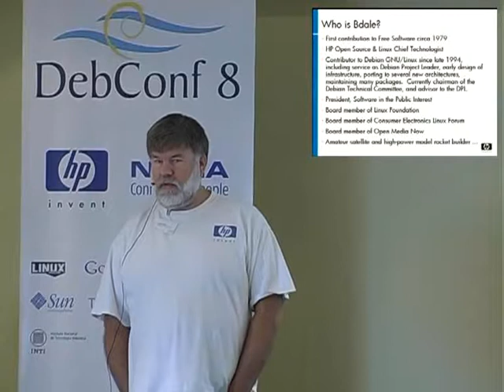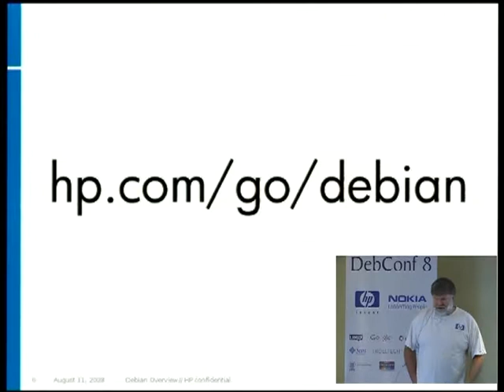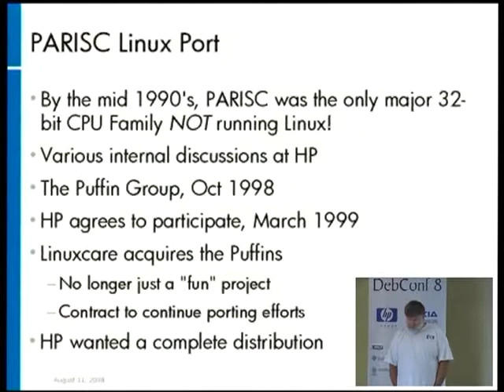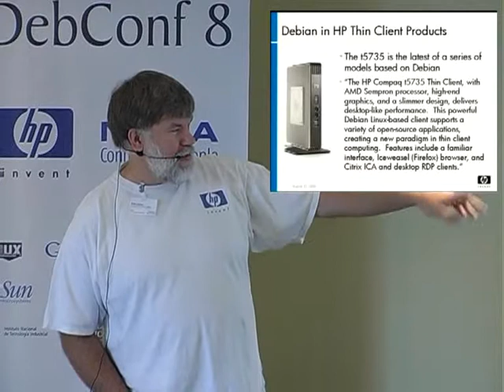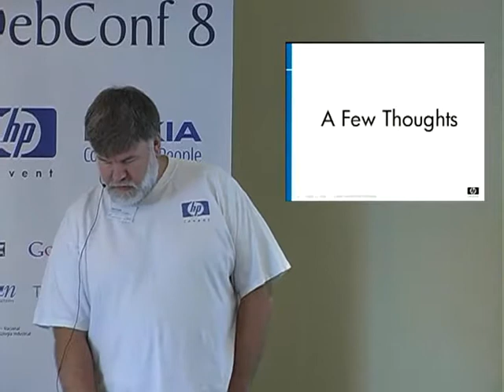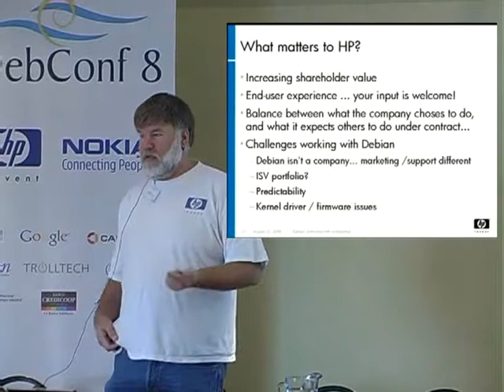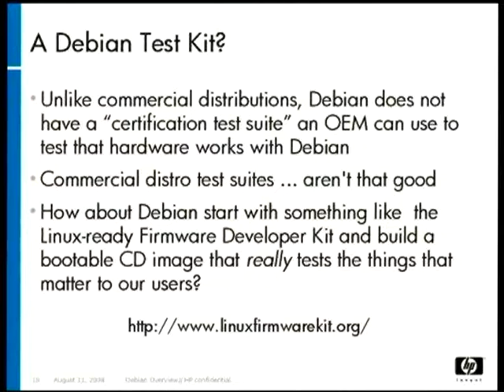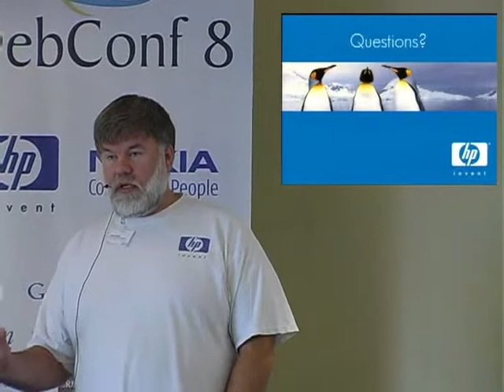hp.com/go/debian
HP and Debian

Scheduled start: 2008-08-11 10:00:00